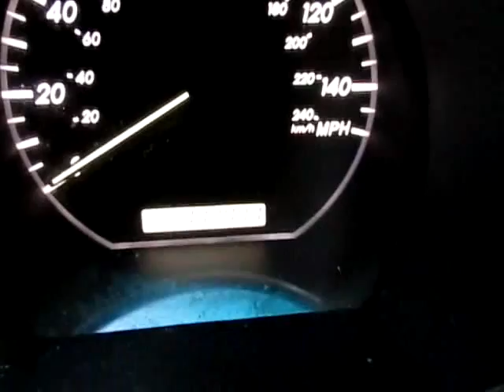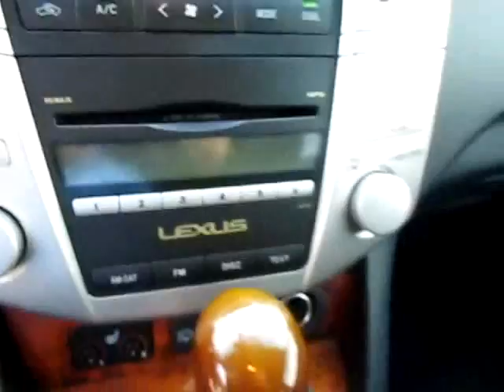4737AMG 2009 LEXUS RX350 BLACK